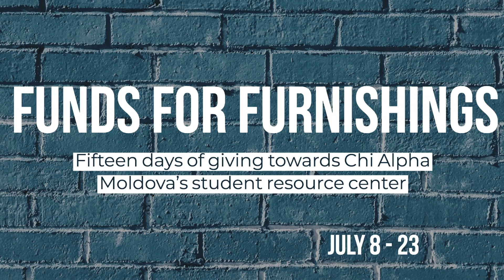Funds for Furnishings Day Eight